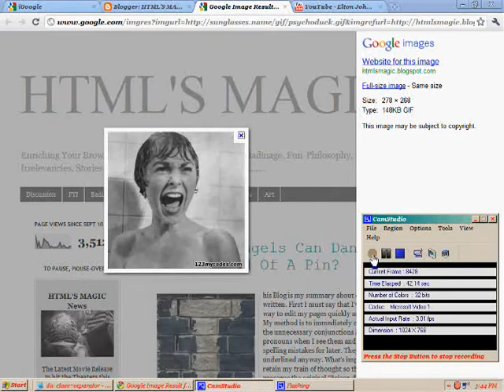A Demonstration On: HTML'S MAGIC and GOOGLE IMAGES.wmv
Just having Fun. This is part of one of my articles where I discuss the relationship of Google Images and the Picassa Web album and how this relates to SEO.